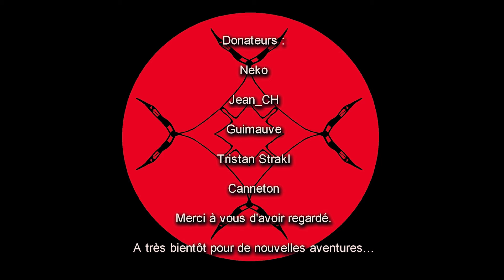[FR] Bloodstained ritual of the night ep 03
Nous sommes Miriam, une humaine transformée par alchimie. Une décision que le clergé à prise suite à l'invasion de la Terre par des démons. Des milliers de personnes furent choisies mais seulement deux ont survécus. Miriam et Gebel, mais ce dernier c'est retourné contre le monde pour s'allier aux démons. Nous devrons le vaincre mais essayons de ne pas le tuer, il n'est peut être pas responsable de ses actes.